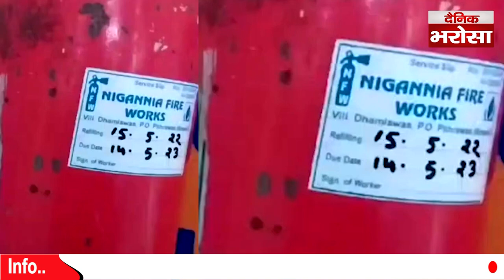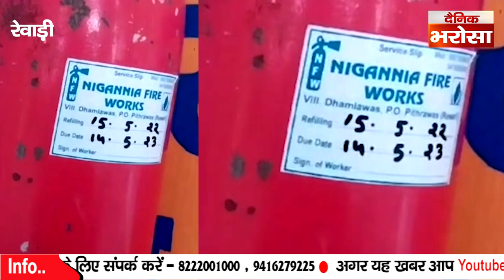Rewari :सुरक्षा में लापरवाही | आग बुझाने को लगे 21 सिलेंडर एक्सपायर | 2 माह से PWD दबाए बैठा Report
Rewari :सुरक्षा में लापरवाही | आग बुझाने को लगे 21 सिलेंडर एक्सपायर | 2 माह से PWD दबाए बैठा Report | News